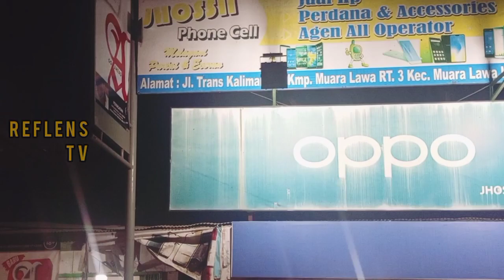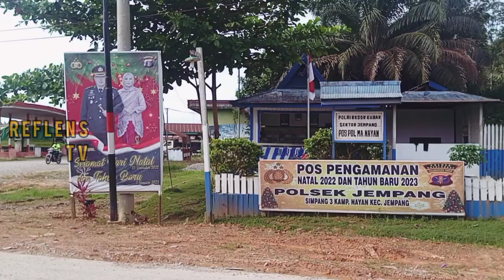Perjalanan Kutai Barat - Samarinda